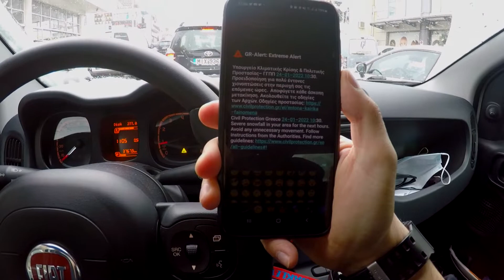Αχ ''ΕΛΠΙΔΑ'' τι μας έκανες😱❄🌨 || Savvas Kiriakou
Ενημερωθείτε για τα θέματα που σας απασχολούν στο
και σίγουρα θα βρεις κάτι που σε ενδιαφέρει να συζητήσουμε.

👇 ΣΟΥ ΠΡΟΤΕΙΝΩ 👇

-Εδώ θα βρεις τα πάντα για το edit και όχι μόνο

μια υπηρεσία με τους συνδέσμους που παρέχω, ενδέχεται να λάβω μια μικρή προμήθεια. Δεν υπάρχει επιπλέον χρέωση για εσάς!